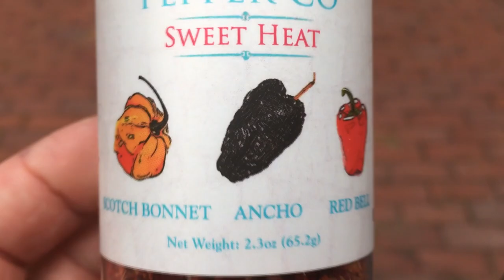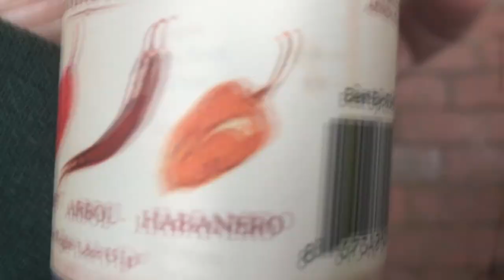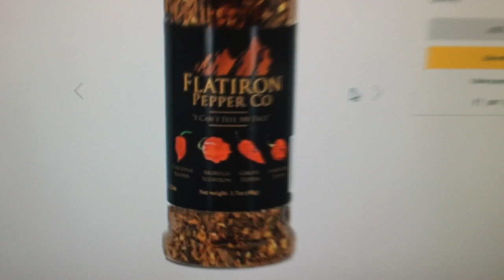Pepper Time (Hot Pepper Challenge)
TheMouthOhYeah gets a mouthful... of hot peppers! Sampling five separate varieties of delicious Hot Pepper Flakes from the Flatiron Pepper Co.!